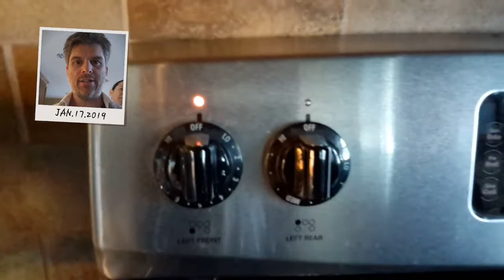20190117 stove top cat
On January 17, 2019 the song Manzapya was played for video students to have something to film, for practice.  Michael Arbou of Fall River, Nova Scotia, plays percussion and attempts to keep yours truly in-time.  We had not played together before this.